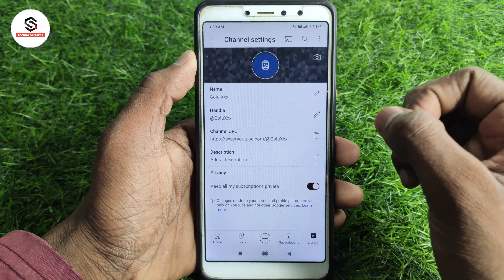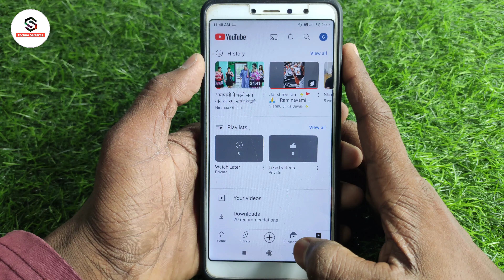youtube par photo kaise lagaye | youtube me photo kaise lagaye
About :- dosto aajke video me apko batane wala hu youtube profile picture kaise lagaye ummed karta hu apko yeah video pasand aayegi